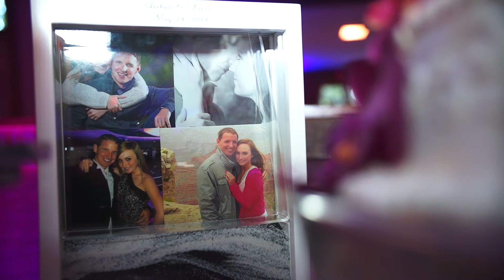Laura & Josh Shallenberger- A Storybook Wedding Trailer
Josh and Laura decided to not only choose us to film their wedding day, but they decided that our top level and most unique package, The Storybook Wedding. This Emmy Award inspired documentary approach to a wedding video is unlike what nearly any other company can offer and the result is this; a wedding film. From the documentary section filmed on location at King's College, where they met to the beautiful Stroudsmoor Resort in the Poconos, this wedding film captures all of the preparations and emotions captured before the wedding to the ceremony and reception itself- they get it all. What a better way to showcase love like this forever than a film that you can watch again and again and share as much as you want too.